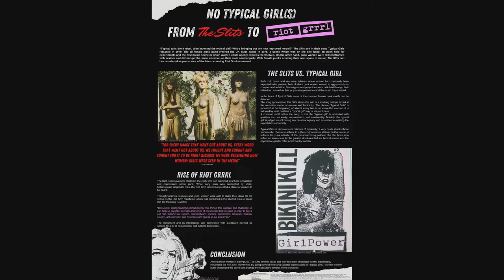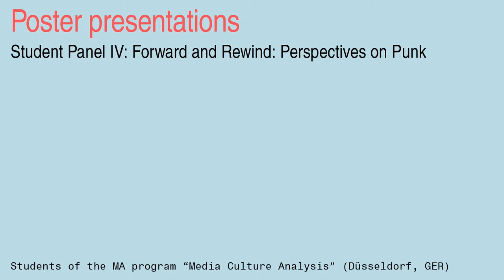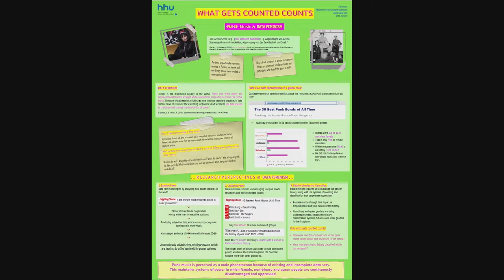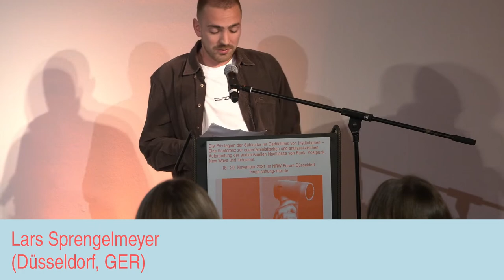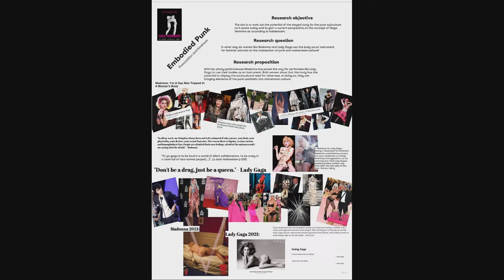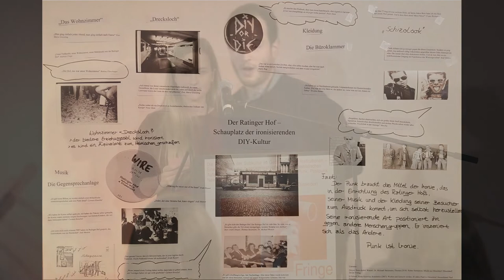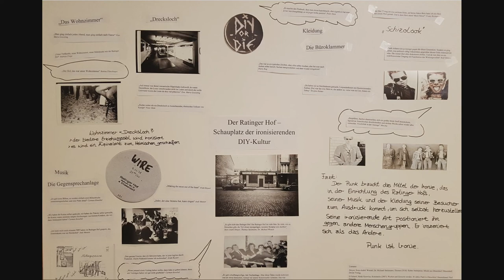Poster presentations by Students of the MA program 'Media Culture Analysis'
Students of the MA program “Media Culture Analysis” present current research perspectives

This video is part of 'Fringe of the Fringe: The Privileges of Subculture in the Memory of Institutions', organized by Stiftung IMAI - Inter Media Art Institute and the Heinrich Heine University's institute of Media and Cultural Studies in Düsseldorf in 2021. The entire program of the event is archived

Credits
Fringe of the Fringe: The Privileges of Subculpture in the Memory of Institutions
© Stiftung IMAI – Inter Media Art Institute, Heinrich Heine University Düsseldorf and the contributors, 2021.

Fringe of the Fringe is organized by
Stiftung IMAI – Inter Media Art Institute, Heinrich Heine University Düsseldorf, Institute für Media and Cultural Studies, and KultOrtDus

Fringe of the Fringe is funded by
Landeshauptstadt Düsseldorf, Ministerium für Kultur und Wissenschaft des Landes Nordrhein-Westfalen, Kunststiftung NRW and Bürgeruniversität

Fringe of the Fringe is kindly supported by
SIGMA System Audio-Visuell